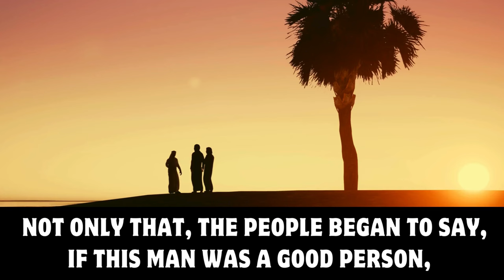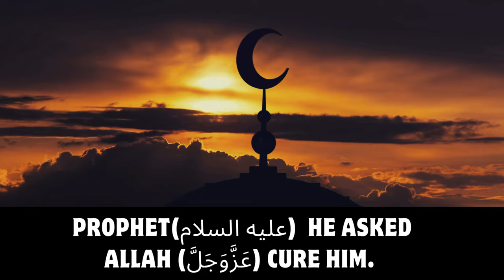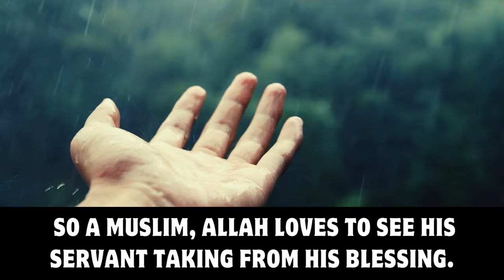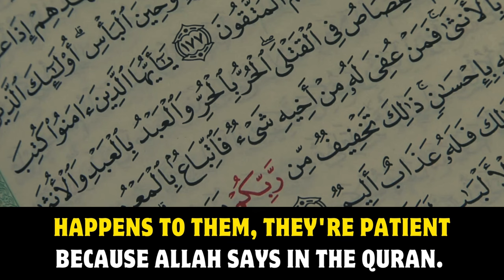Blessings in Patience | Story of Prophet Ayyoob (عليه السلام‎) | Sheikh Bilal Assad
Going Through Tough Times?
Emotional Islamic Reminder
Sheikh Bilal Assad
Ayyoob’s Test
Faith in Hardship
Patience and Blessings
Ayyoob’s Journey
Enduring Trials
Ayyoob’s Faith
Gratitude in Suffering
Ayyoob’s Patience
Divine Mercy
Prophet Ayyoob
Patience and Gratitude
The Story of Prophet Ayyoob (عليه السلام‎)
Lessons from Ayyoob
The Trials of Ayyoob (عليه السلام‎)
The Blessings in Patience
Ayyoob’s Story,
Motivating Reminder
Islamic Advice
Motivational Speech
Inspiring Speech
Islamic Videos
Islamic Reminder
Inspiring Video
Motivational Video
True Story
Emotional Story

Speaker: Sheikh Bilal Assad

"Ayyoob (عليه السلام‎)...Ayyoob (عليه السلام‎), he had 14 children...and he had great health and wealth, everybody loved him. One day, after 80 years, Allah (سبحانه و تعالى) took away all of his 14 children...one by one...then He took away his wealth...then He took away his health until the narration says that his skin used to fall off his body until you could see his muscles and his bones, and he is still alive, breathing. Not only that, the people began to say if this man was a good person, Allah wouldn't have done this to him...and so he lost his close friends. One day, his wife came and said: "Ya Ayyoob (عليه السلام‎)! Isn't it enough now?! Can't you ask Allah to get rid of this? It's enough! We've gone through too much!" Ayyoob (عليه السلام‎) then said: "My wife, how long did Allah (سبحانه و تعالى) give me blessings for?" She said: "80 years or so." He said: "I'm too shy to ask Allah (سبحانه و تعالى) to cure me, yet, until 80 years of this time has gone as well. He has given me so much." It was after 7 years, however, when he saw his wife resorted to taking from her hair and selling it. Then he said: "Rabbi..." Even look at the way the Prophet (عليه السلام‎), he asked Allah (سبحانه و تعالى) to cure him. He didn't say, "O Allah! Cure me! O Allah! You have harmed me! O Allah! You brought the sickness! Take it away from me!" No! No! No!...He said: "O my Lord! Harm has afflicted me." He didn't even attribute it to Allah (سبحانه و تعالى)...because when harm comes to a Muslim, and Allah (سبحانه و تعالى) afflicts you with some kind of hardship, it's actually good for you...I'm gonna say the hadith in a minute...وَأَنتَ أَرْحَمُ الرَّاحِمِين - "Wa Anta Arhamurrahimeen!" "And You are the Most Merciful!" Allah says: فَاسْتَجَبْنَا لَهُ فَكَشَفْنَا مَا بِهِ مِن ضُرٍّ ۖ وَآتَيْنَاهُ أَهْلَهُ وَمِثْلَهُم مَّعَهُمْ رَحْمَةً مِّنْ عِندِنَا وَذِكْرَىٰ لِلْعَابِدِين - Taken from Quran (2:83-84). We took away all the harm away from him...We gave him his family back and his children back, and doubled their amount. We gave him wealth...grasshoppers, like the shape of grasshoppers, of gold began to rain onto Ayyoob (عليه السلام‎). He used to pick them up...and he used to...yaa'ni...more than what he had. In a hadith it says, he would go around, picking (up) as much as he can so quickly...and then Allah (سبحانه و تعالى) sent Jibreel (عليه السلام‎) and said to him: "Ya Ayyoob! Are you not already being given enough Blessings? (Why are you trying to hog everything up, yaa'ni, in other words?) Don't worry, We are giving you Blessings! Why are you so quick and wanting to gather it all?" He said: "Ya Rabb! Who is there that can take enough of your Na'maa? (Enough of your Blessings) I'm gathering your Blessing Ya Rabb!" So a Muslim...Allah loves to see His servant taking from His Blessing. He loves it...and thanking Allah for His Blessing, if when in a hardship, they also thank Allah and they are patient."